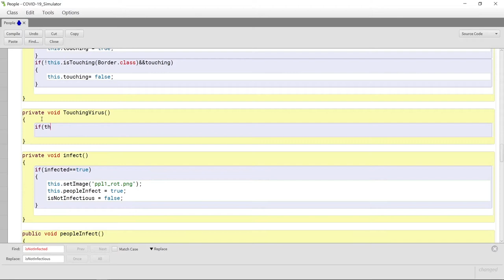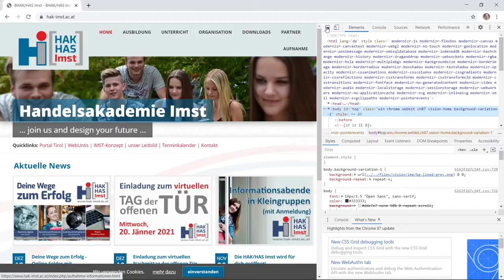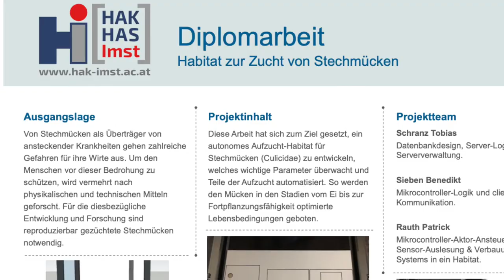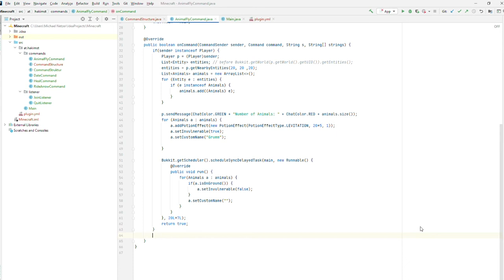Vorstellung DigBiz IT HAK Imst (Informatikausbildung)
Vorstellung der Informatikausbildung an der HAK.DigBiz Imst.

Video Index:
00:00:00 Intro
00:00:37 Informatik-Inhalte der Fächer
00:02:03 Spezielle Informatik-Themen der Ausbildung
00:05:05 Abschluss (weitere Videos)